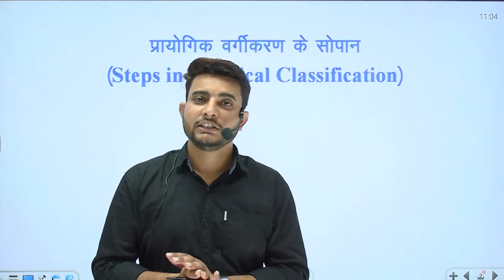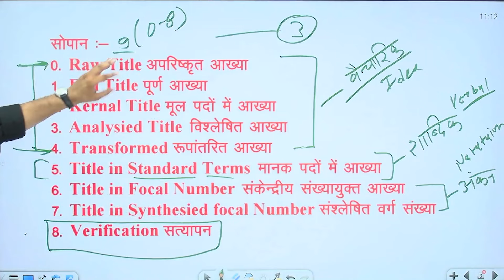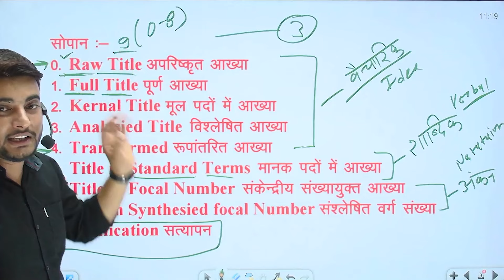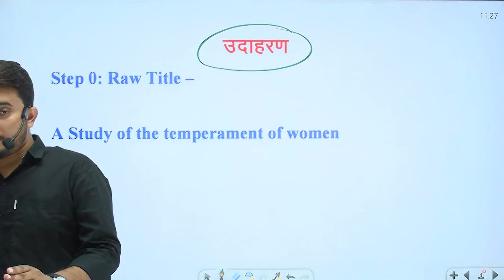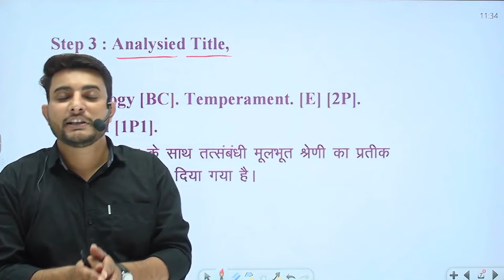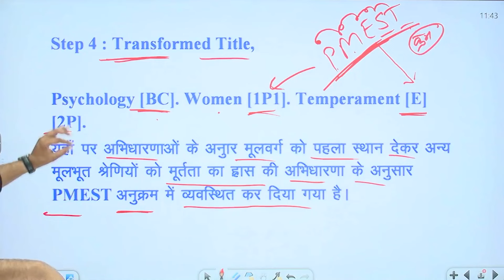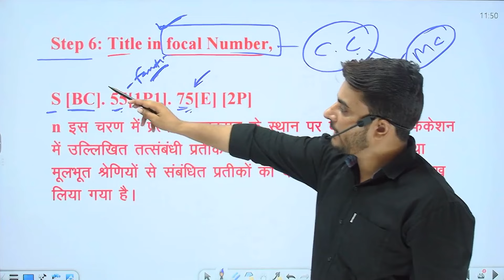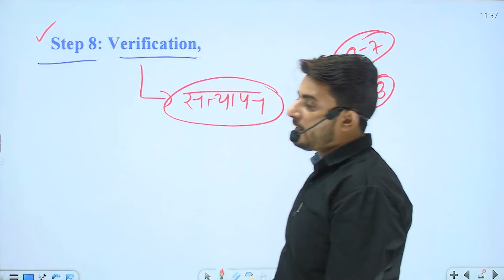राजस्थान 3rd ग्रेड लाइब्रेरियन 2024 | प्रायोगिक वर्गीकरण के 9 सोपान | By Hitendra Sir